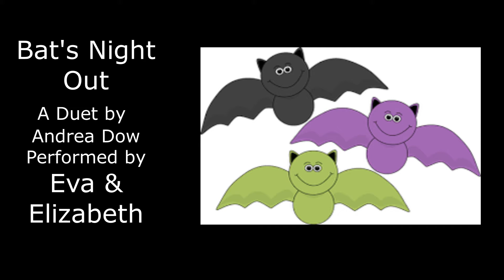Halloween-Bat's Night Out - a duet with Eva of Park Street Piano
by Andrea Dow, Wunderkeys